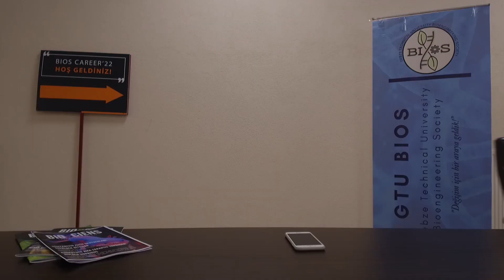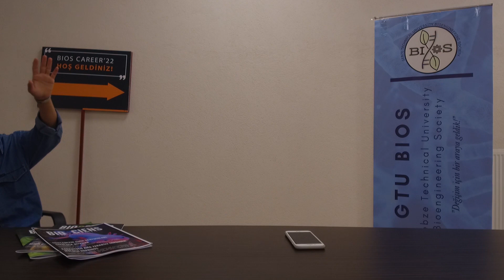Stajda Biyomühendislik | Gebze Teknik Üniversitesi Biyomühendislik Bölümü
GTU BIOS yönetim kuruluyla gerçekleştirdiğimiz “Stajda Biyomühendislik“ adlı röportajımız GTU BIOS YouTube kanalında yayında. Tercih döneminde olan arkadaşlara başarılar dileriz🌸

Dış Ses: Hayriye ERTEN

00:00 Giriş
00:45 Seni tanıyabilir miyiz?
01:27 Stajı nasıl buldun?
02:51 Stajı nerde ve ne üzerine  yaptın/yapıyorsun?
03:43 Mülakat, başvuru ve kabul süreci nasıldı?
06:51 Stajının Biyomühendislikle bağlantısı nedir? Neden bu alanda staj yapmayı düşündün?
08:26 Staj ne kadar sürdü ve faydalı mıydı?
11:40 Staj yaptığın yerde işe girer misin?
12:55 Staj yaptığınız yerde sana bir şeyler öğretmek adına seninle ilgilenildi mi?
17:46 Stajda bir gününü anlatabilir misin?
21:46 Ücret verildi mi?
23:10 Kapanış